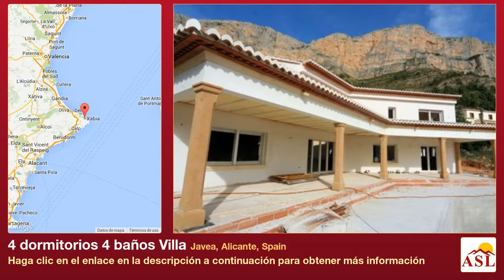4 dormitorios 4 baños Villa se Vende en Javea, Alicante, Spain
BONITA, GRANDE, NUEVA CONSTRUCCIÓN AL PIE DEL MONTGO.
Esta casa con vistas hermosas sobre el valle tiene un salón inmenso, una cocina grande y 4 dormitorios con cuarto de baño en suite. El precio de euro es para la construcción en la etapa actual de avance. Una terminación total con materiales de primer calidad se podía hacer por un precio total de euro.